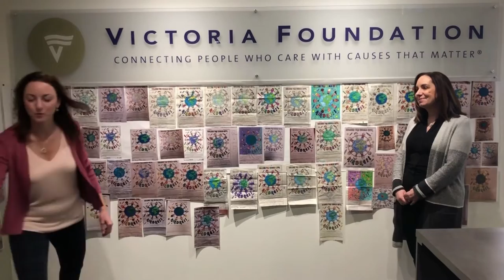2022 Winner of the Random Acts of Kindness Day Colouring Contest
And the winner of the 2022 Random Acts of Kindness Day colouring contest is...🥁 🥁 🥁

🎉 Abbey, age 7! 🎉

To celebrate this special day, we invited anyone under 12 years old to colour this image and submit for a chance to win a $50 Support Local BC e-Gift Card. We will also help the winner pay it forward by making a $100 donation in their name to a Greater Victoria registered charity of their choice.